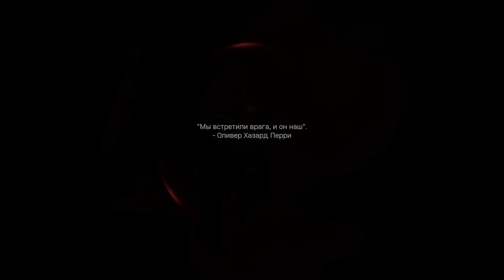CALL OF DUTY: MODERN WARFARE 2 (2022) ➤ Прохождение [4K RTX] ─ Часть 7 ➤ Геймплей На Русском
Полное прохождение игры CALL OF DUTY: MODERN WARFARE 2 (2022) на русском языке! Прохождение и геймплей записаны в 4К 60FPS на PC (ПК)!

Call of Duty: Modern Warfare II – продолжение популярной игры Modern Warfare 2019 года. Наблюдайте за возрождением легендарной оперативной тактической группы 141 (ОТГ-141) – в игру возвращаются его харизматичный лидер капитан Джон Прайс, бесстрашный Джон «Соуп» Мактавиш, опытный сержант Кайл «Газ» Гэррик и всеми любимый одинокий волк Саймон «Гоуст» Райли.